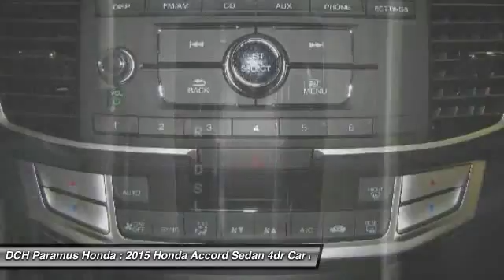2015 Honda Accord Sedan PH54903